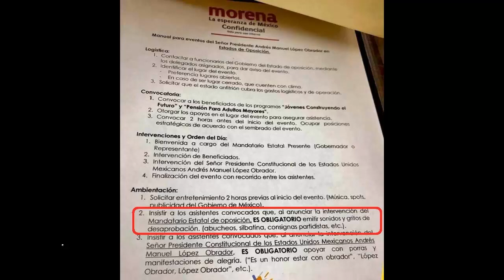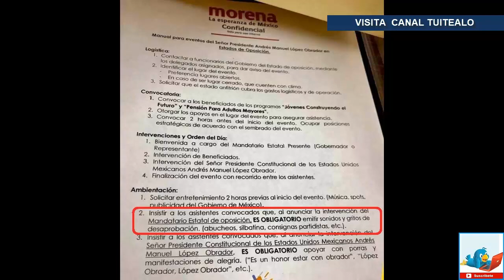AMLO defenderá a gobernadores de abucheos tras circular de Morena pidiendo abuchear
Al ser presidente de México, Andrés Manuel López Obrador aseguró que defenderá a los gobernadores de la oposición cuando reciban abucheos en los actos públicos que encabecen.

En su conferencia de prensa, dijo que “eso no se vale, es una falta de respeto”, pero que no cree que se trate de un acto deliberado de Morena como se difundió en medios de comunicación mediante un oficio en el que se llamaba a los asistentes a abuchear.

“No dejan de haber resentimientos… Es arriba donde hay muchas deformaciones, pues el pueblo entiende la necesidad de la reconciliación, la paz y el perdón”, expuso.

A su parecer, se trata de “infantilismo político“, pero en caso de que los gobernadores no quieran exponerse, él se ofrece a visitarlos en privado, aunque aclaró, continuará yendo a las plazas para saber de primera mano cómo van los programas sociales.

“Lo que podemos hacer es que el que no quiera exponerse, yo lo visito y no hay ningún problema. No puedo llegar a un estado y no ver a un gobernador, y lo mejor es que paren esas descortesías, esas faltas de respeto”, indicó.

López Obrador insistió en que defenderá a los mandatarios estatales, aunque a algunos no les guste, porque solo ha recibido buenos tratos de parte de ellos.

Algunos de los gobernadores que han sido víctimas de abucheos y rechiflas son Héctor Astudillo en Guerrero, Javier Corral en Chihuahua y Carlos Mendoza Davis de Baja California Sur.